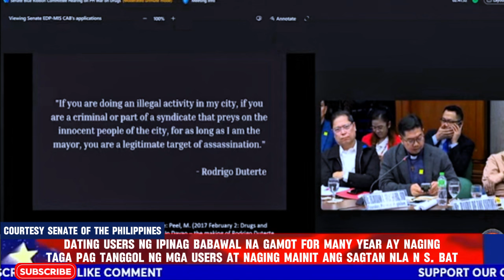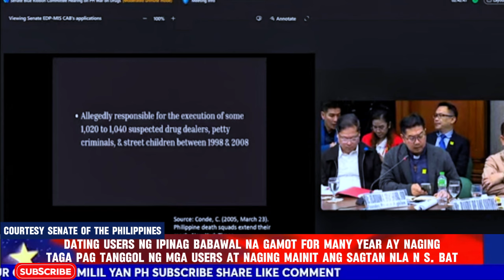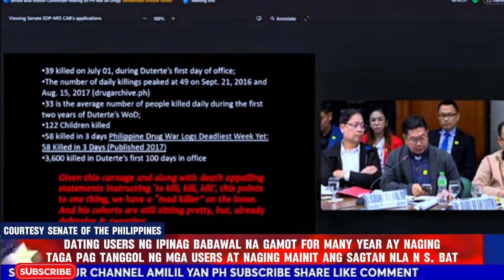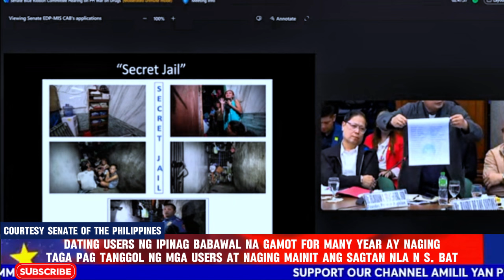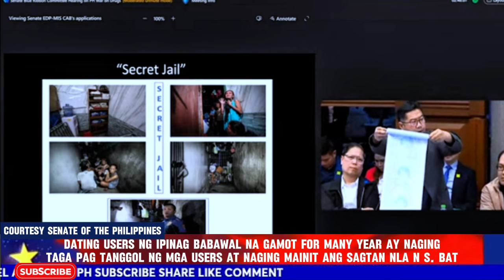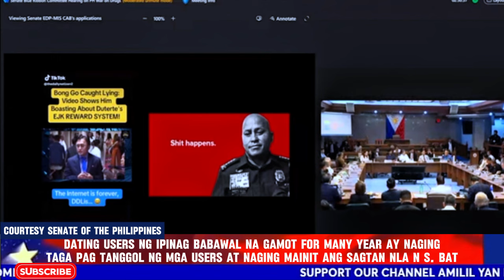PASTOR KA GUMAGAMIT KA BAWAL NA GAMOT